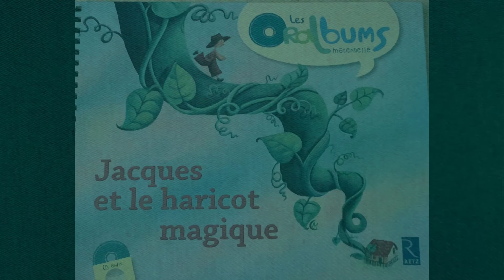Jacques et le haricot magique Grande section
Oralbum - Retz
Lecture de Jacques et le haricot magique pour les grandes sections (5-6 ans)